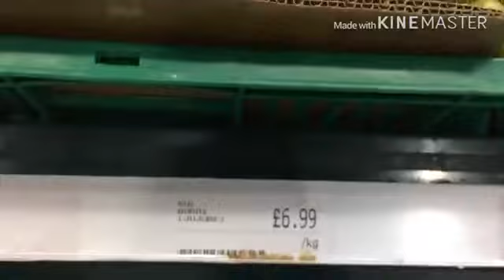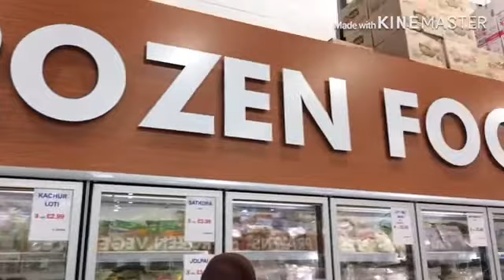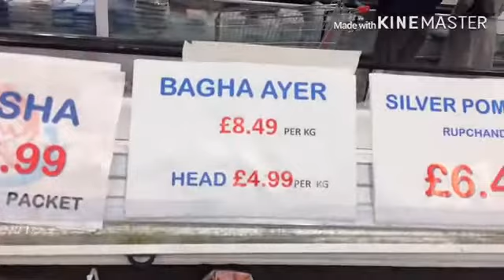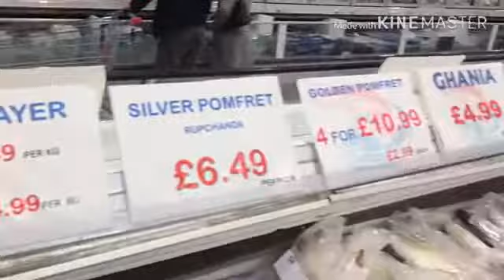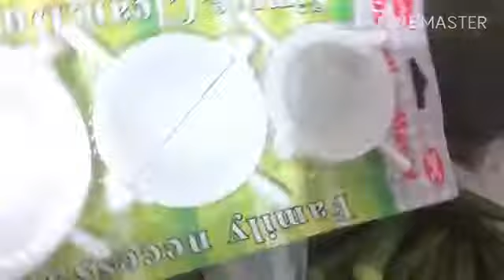July 25, 2020